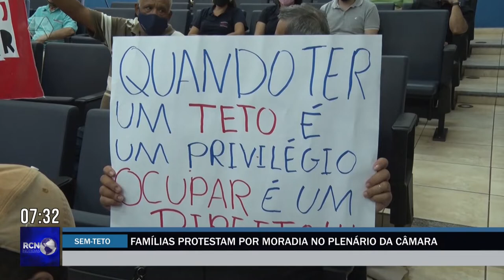Famílias protestam por moradia no plenário da Câmara de Vereadores